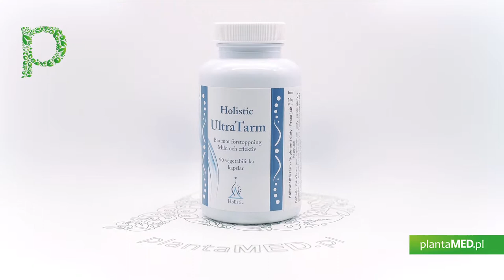Sklep plantaMED.pl poleca: UltraTarm - Regulacja pracy jelit (90 kaps.) Holistic